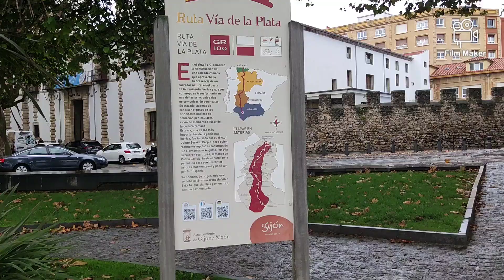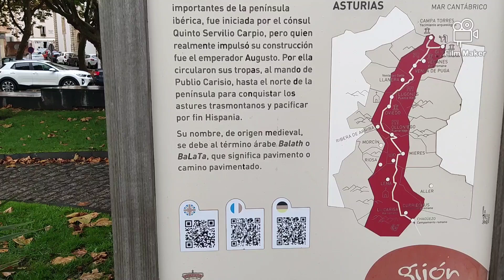Termas de Campo Valdés, Gijón